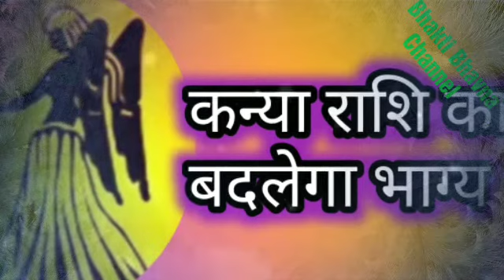Kanya rashi 2020। कन्या राशि 2020।कन्या राशि का बदलेगा भाग्य।kanya rashifal 2020। horoscope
Kanya rashi 2020 kanya rashifal kanya rashi horoscope

Dosto swagat hai aapka mere YouTube channel per aaj Mene is video mein kanya Rashi Ka rashifal bataya hai

Kaisa rahega bhagya grab ki drashti kaisi rahegi kismat kaisi rahegi sampurn jankari mene is video mein Di hai